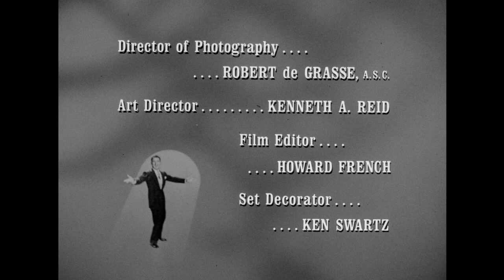The Danny Thomas Show - Season 11, Episode 25 - Pupa's Pooch - Full Episode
Pupa brings her dog from Italy to the Williams' home.